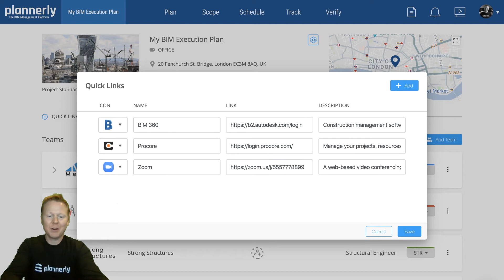Quick Links - consolidate access to important project tools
Your BIM projects have Zoom meeting links, file storage links, website links, links to reference materials, links to other online tools, links to project specs, etc. The Quick Links feature helps your projects stay organized. Quick Links is a simple method to gather all of the important online tools together in one location on your project dashboard.